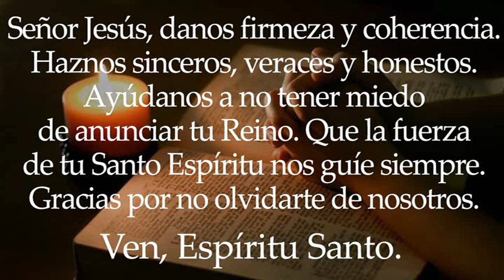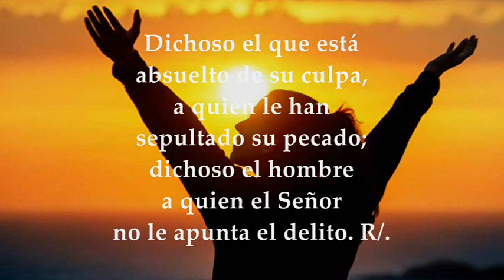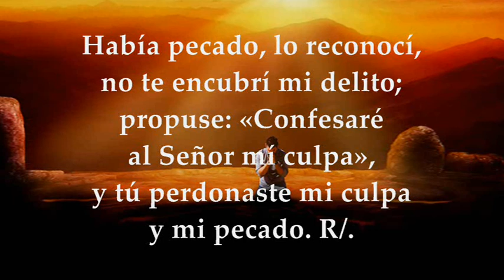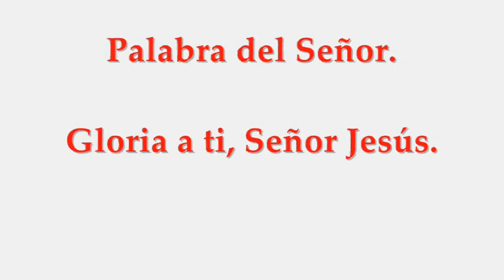VIERNES OCTUBRE 15 DE 2021 | LUCAS 12,1-7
LECTURAS Y EVANGELIO EUCARISTÍA VIERNES OCTUBRE 15 DE 2021 VIERNES XXVIII SEMANA DEL TIEMPO ORDINARIO CICLO B
Primera Lectura: De la carta del apóstol San Pablo a los Romanos Rm 4,1-8 Salmo 31,1-2.5.11 R/.Tú eres mi refugio, me rodeas de cantos de liberación Evangelio según san Lucas 12,1-7